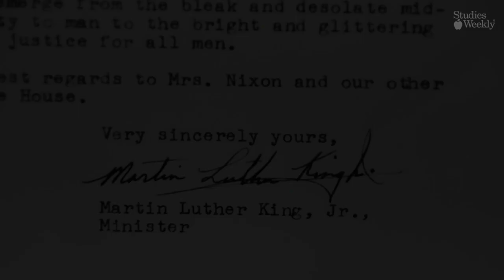pod video martin luther king FINAL 720p